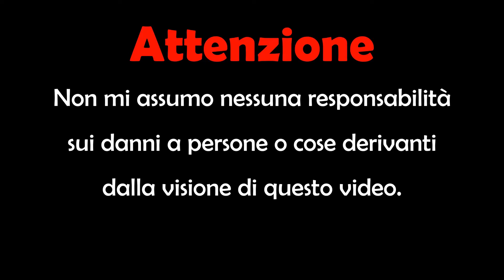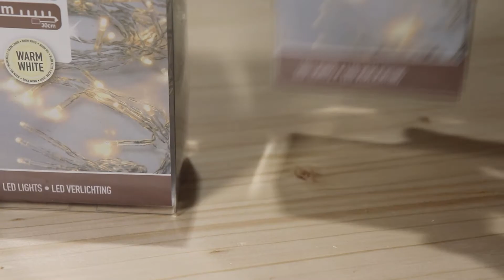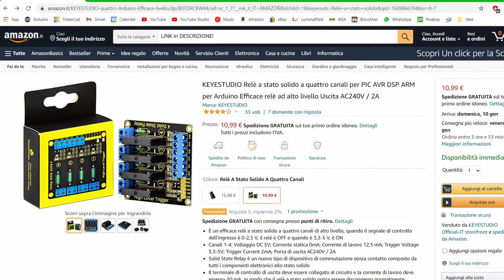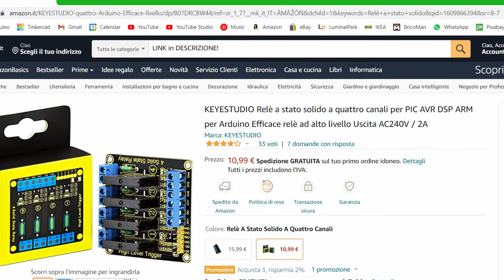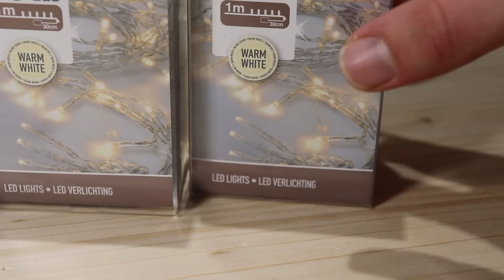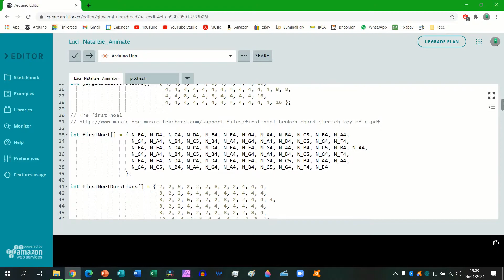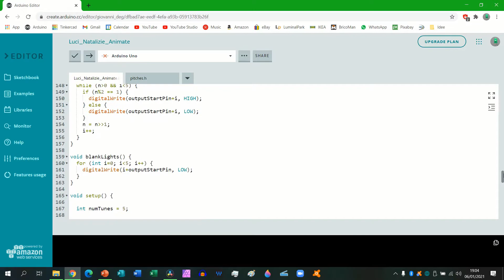Luci Natalizie a Ritmo di Musica con Arduino - Parte 2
In questo video finiremo di costruire la centralina per fare i giochi di luce accompagnati dalla musica utilizzando Arduino e vi spiegherò più nel dettaglio ciò che ho fatto.
ATTENZIONE: nel video vi suggerisco di utilizzare i relè a stato solido con la corrente continua, ma da quello che poi ho scoperto cercando online, pare che questi relè funzionino SOLO con la corrente alternata a 230v. Però quello che ho trovato io non è molto chiaro, quindi se sapete qualcosa di più scrivetelo qui nei commenti (i relè di cui parlo sono questi

Programma per Arduino per luci natalizie senza musica solo effetti luce: [purtroppo l'IDE Arduino online non funziona attualmente, lo metterò appena tornerà a funzionare]